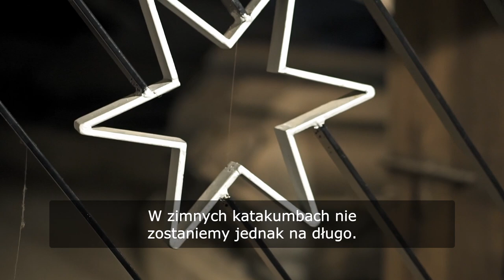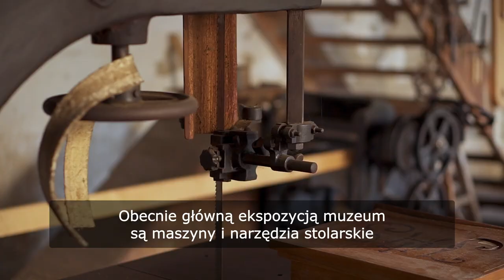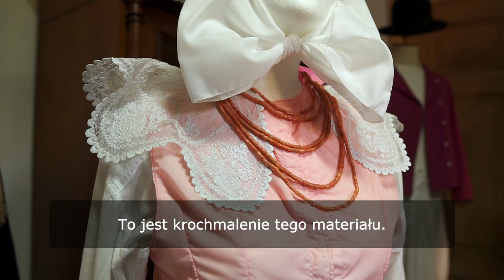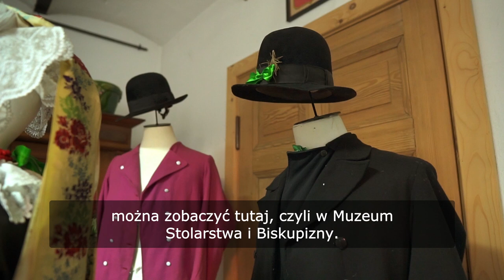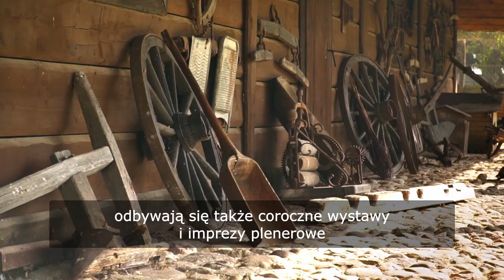Wielkopolska Travel S02 E04 - Lubiń, Gostyń, Biskupizna, Cichowo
W tym odcinku kilka duchowych miejsc z Wielkopolsce. Wspaniała bazylika w Gostyniu, prastare opactwo benedyktynów z Lubinia i najstarszy drewniany kościół w Polsce. Dowiemy się też kim są Biskupianie i jakim cudem Soplicowo z Pana Tadeusza wylądowało w Wielkopolsce.